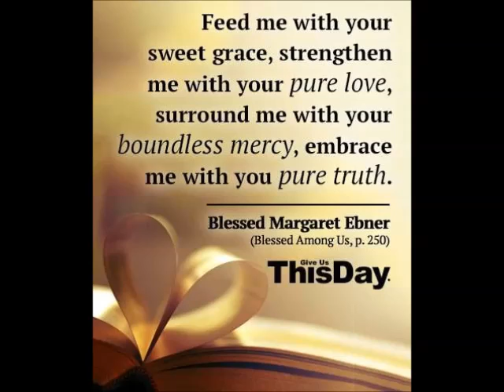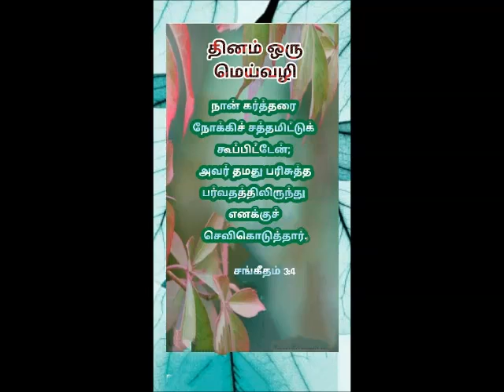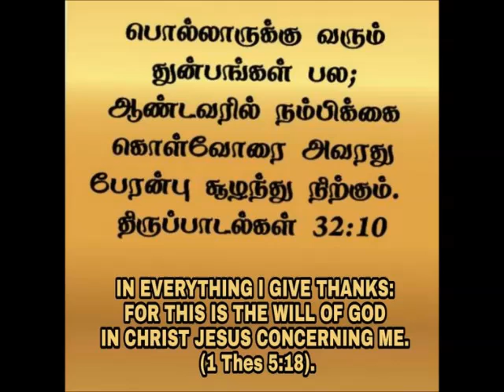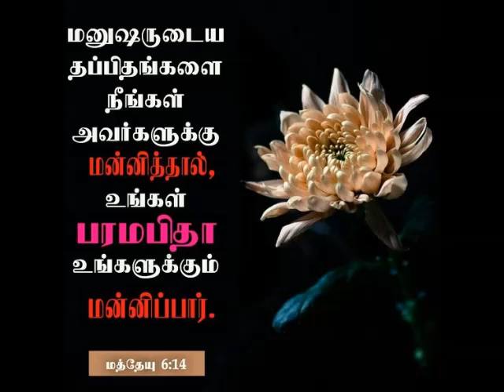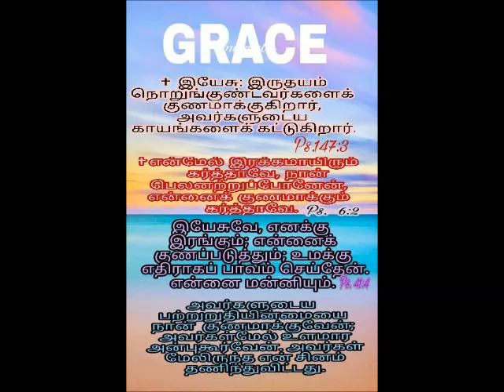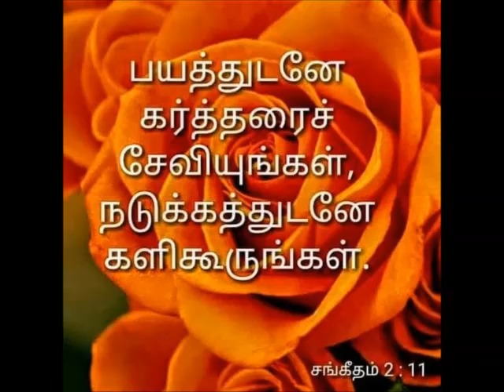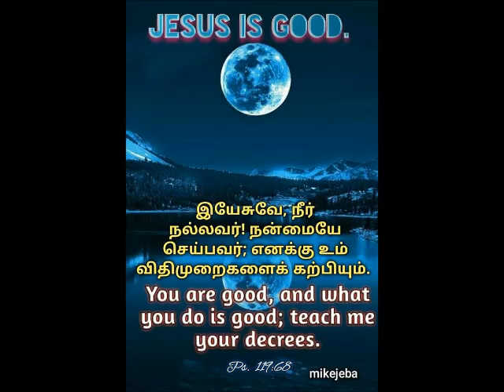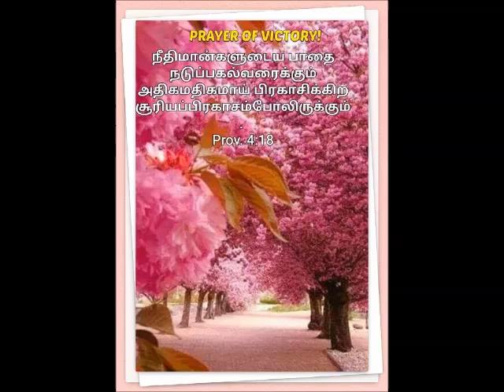Spiritual Reflection 20 Jun 2019 by Mr Singmar Corera